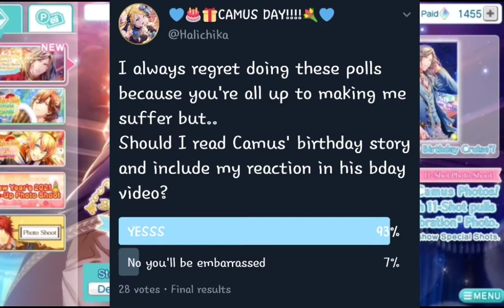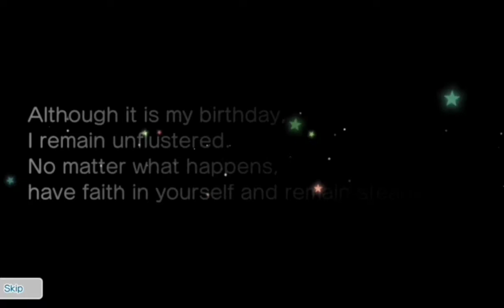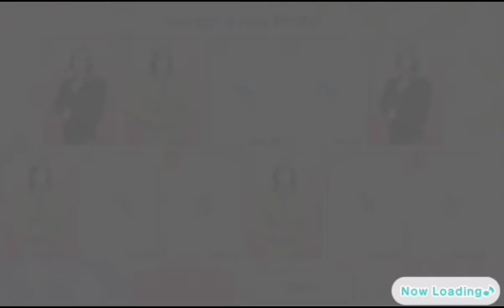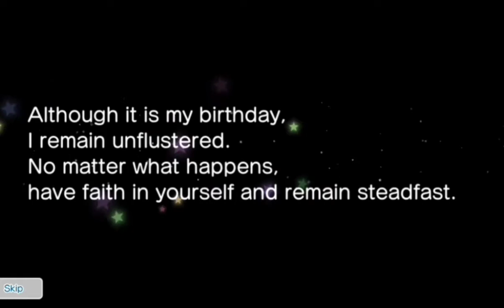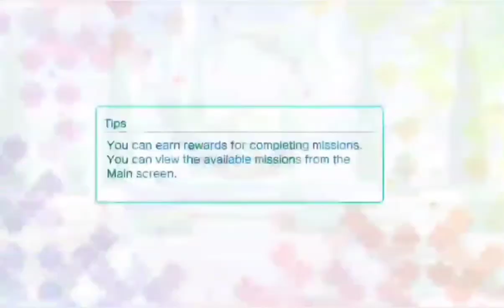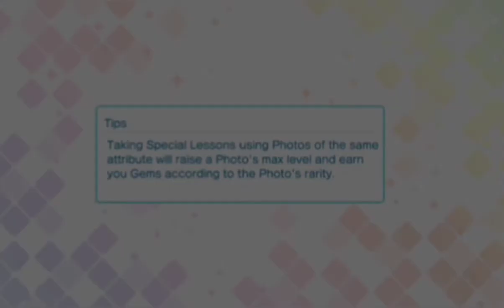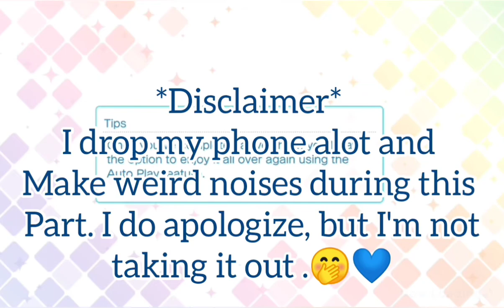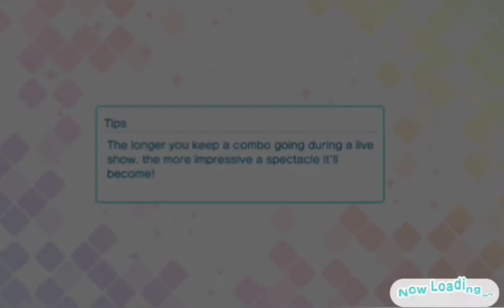† Utapri: I have no composure for Camus Day. Let's all fangirl together! †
Привіт Сім'я !
Oh god. Oh God oh God oh God it's here. His KING the KING his birthday is HERE. I'm fully ready to faint of embarrassment of how fangirly I am and that's fine. Everything is okay.

Camus' birthday. His birthday card. His castle.
January 23rd everybody.
Let's celebrate Camus and down some sugar cubes yes? Yes.

You can find me at these links:
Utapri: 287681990